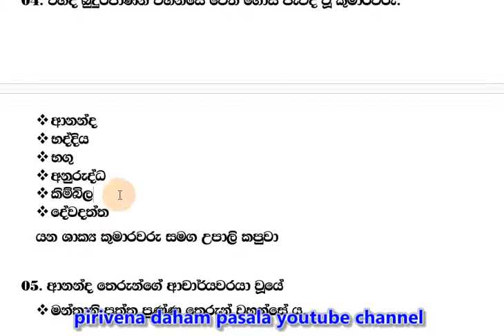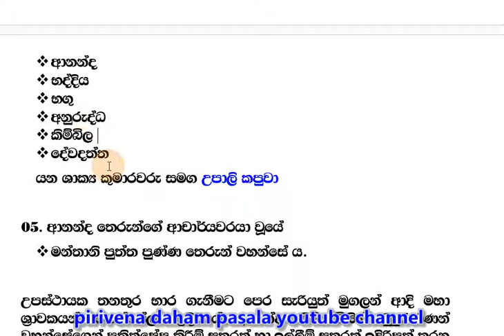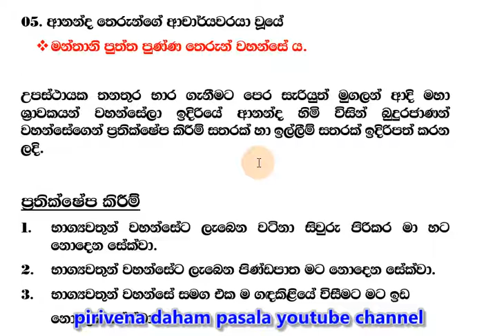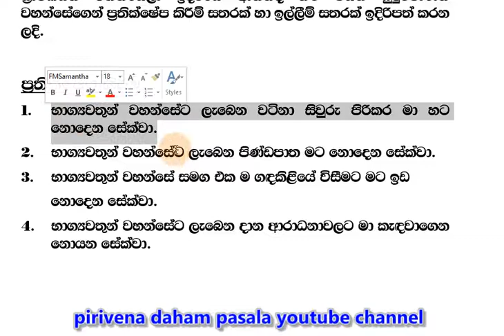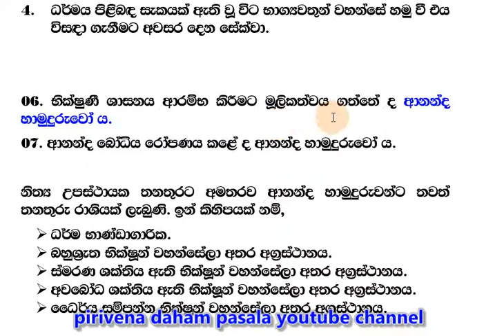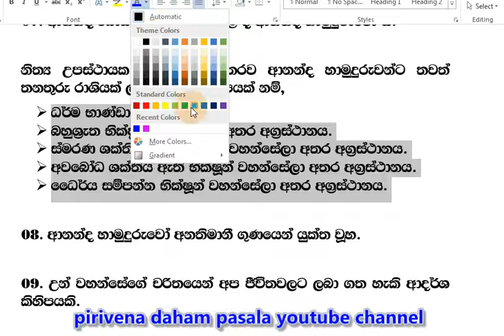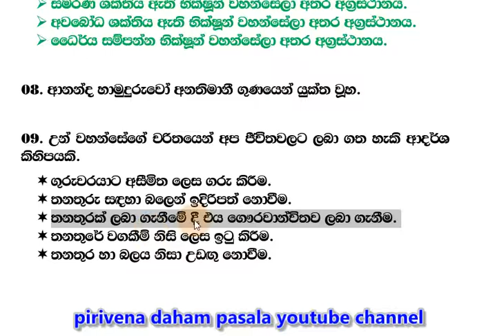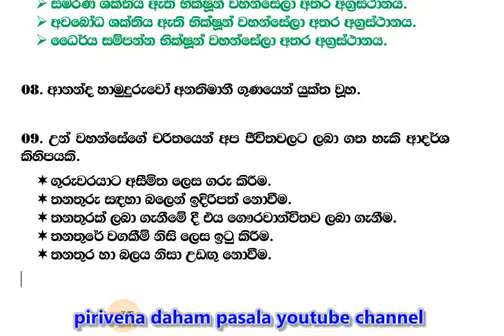Grade 5 short note Buddhism 08